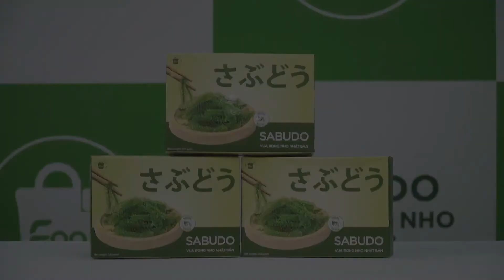Diễn viên Hồng Diễm Hoa Hồng Trên Ngực Trái Chia sẻ bí quyết giúp đẹp da giữ dáng Sau hậu trường